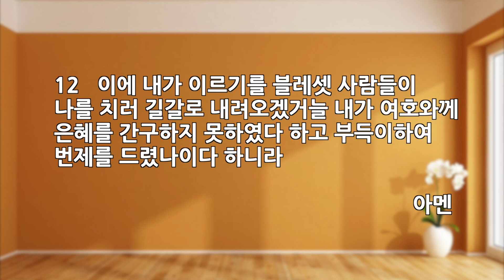시선 | 사무엘상 13장 1-12절 | 말씀으로 시작하는 축복의 하루 | 이전우목사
※ 사랑이야기 미디어팀에서 여러가지를 고려해 댓글 사용을 중지했음을 양해 바랍니다. 말씀으로 시작하는 축복의 하루!
성도님들의 하루를 응원합니다.